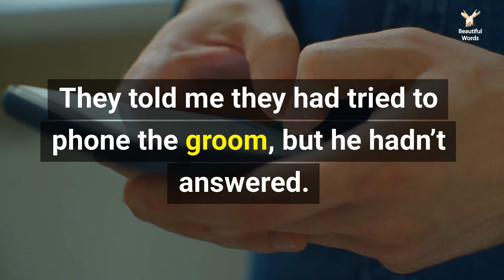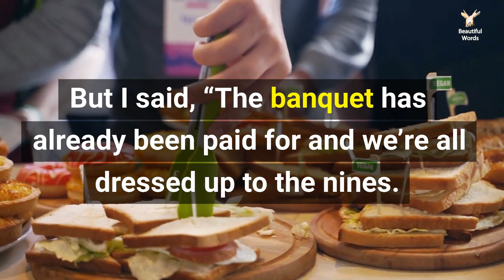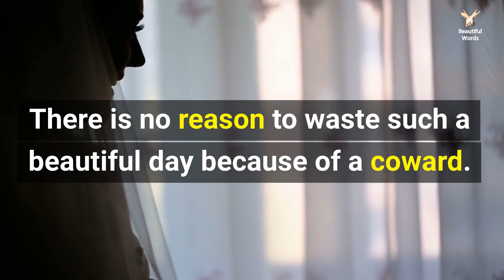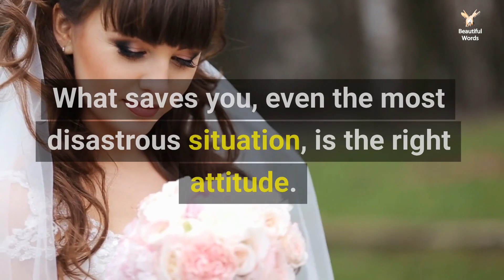A bride is left at the altar, but she manages to turn around this bad experience.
Cheers to this wonderful strong woman who has the courage to stand up beyond humiliation,.woe to the coward he didn't deserve her..